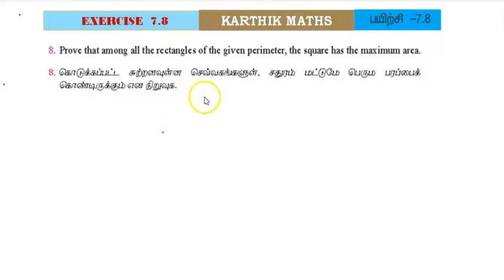EXERCISE 7.8 Q.NO.8 APPLICATION OF OPTIMIZATION |12TH MATHS TN | CHAPTER 7| APPL OF DIFF CAL |TM/EM